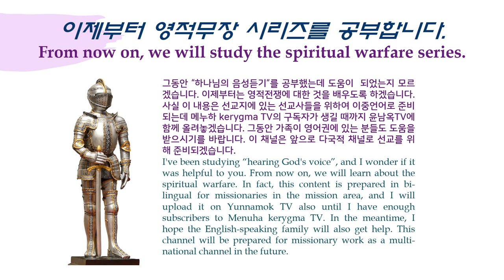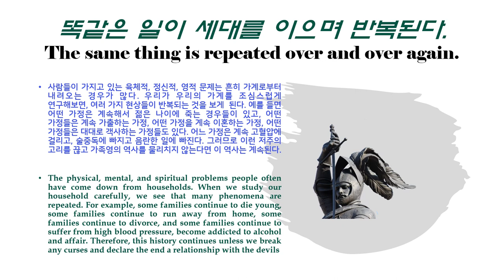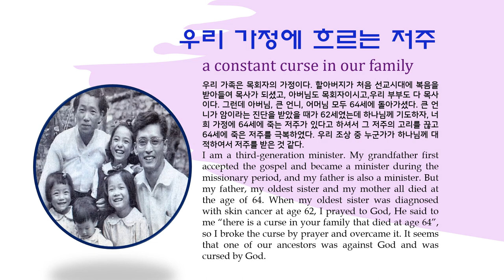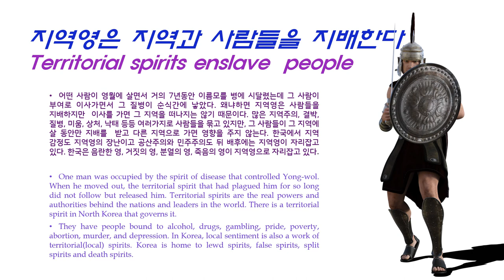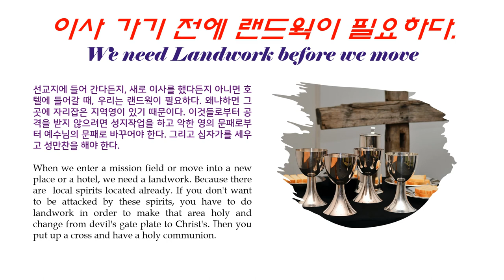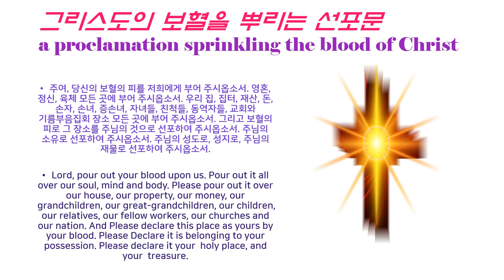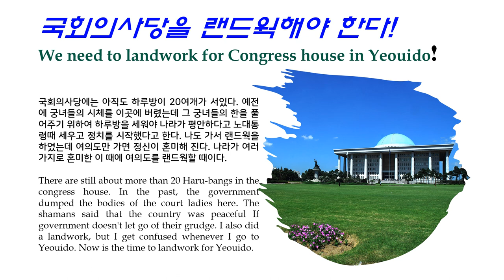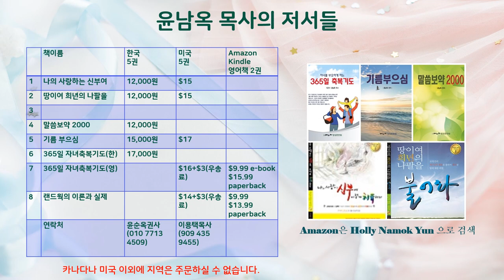가족영과 지역영(영적무장시리즈2)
사단이 활동하는 주요영역은 가정과 지역이다. 그래서 가족영과 지역영이 있다. 이들은 누구를 공략하고 있으며 어떻게 들어왔으며 어떻게 쫓겨나가는가?